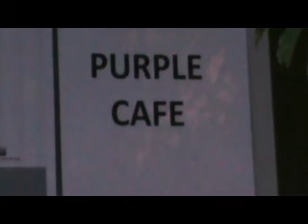NoBar CISC Makassar dan Bojonegoro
Nonton Bareng CISC Makassar dan Bojonegoro, Chelsea vs Liverpool, tayang 29 April 2014 Soccerzone, Kompas TV